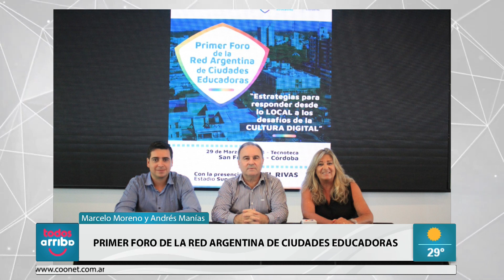Primer Foro de la Red Argentina de Ciudades Educadoras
Fue presentado hace días con la presencia del secretario de Desarrollo Económico y Educativo Marcelo Moreno,  el director general de esa área Andrés Manías y la coordinadora de la Mesa de Articulación Provincia-Municipio Claudia Maine, se anunció la realización del “Primer Foro de la Red Argentina de Ciudades Educadoras”, que se llevará a cabo el 29 de marzo en Tecnoteca San Francisco.
“Nuestra ciudad es ciudad educadora desde hace 13 años. Hace un tiempo atrás, empezamos a gestionar la posibilidad de realizar este Foro en San Francisco con una agenda de reuniones, intercambio de experiencias con otras ciudades educadoras y con la presencia en particular de un escritor muy conocido en todo el ámbito educativo del país, que finalmente se presentará ese día en Superdomo”, comentó el secretario de Desarrollo Económico y Educativo Marcelo Moreno.